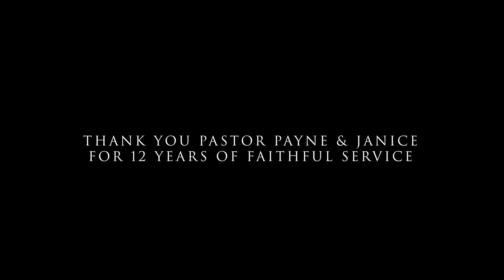Pastor Payne & Janice Farewell Tribute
NEXT STEPS
Have you made a decision to follow Jesus? You may be wondering what’s next. We want to help! Let us guide you to your next steps in your walk with Christ